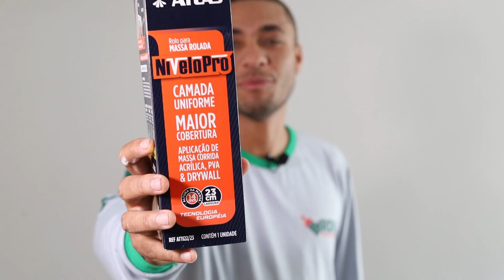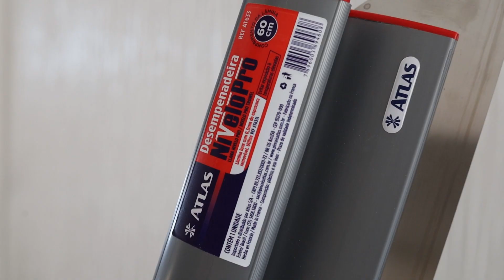😲ONDULAÇÃO E IMPERFEIÇÕES NA PAREDE ESSA É A SOLUÇÃO NÃO SOFRA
Chegaram as Nossa Máquinas Elétricas da Linha ATLAS PAWERTHEC

Resolvendo um problema muito comum em paredes com Imperfeições que atrapalha muito o acabamento em pintura